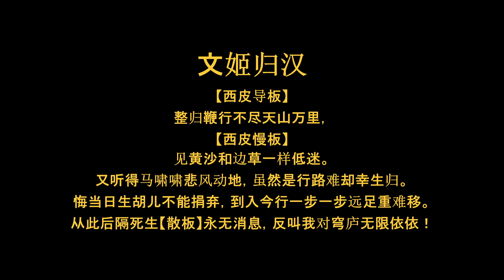京剧名票王希宝唱腔精选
辽宁鞍山师范学院外语系教师
王希宝，男，大学教师。毕业于北京师范大学，获硕士学位，现在辽宁鞍山师范学院外语系工作。

自幼倾心京剧艺术，12岁初学小生，变声期后改学程派青衣。1985年开始向江苏京剧院程派传人钟荣学习；1988年起又向北京京剧院程派传人王吟秋（已故）问艺讨教。经过20多年的刻苦学习与钻研，对程派唱法有自己独到的理解，继承和演绎了王吟秋自然古朴、凄婉亮丽和内敛含蓄的程派演唱风格。不但能够演唱大家熟悉的《锁麟囊》、《荒山泪》、《春闺梦》、《金锁记》、《文姬归汉》、《梅妃》等程派经典剧目，而且擅长演唱《鸳鸯冢》、《红拂传》、《青霜剑》、《沈云英》、《亡蜀鉴》、《碧玉簪》、《朱痕记》、《马昭仪》等舞台不常见的剧目。